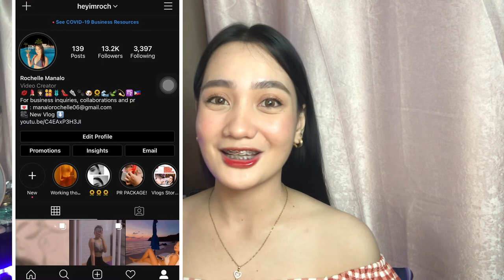AFFORDABLE MAKEUP for ONLINE CLASS!✨| Heyimroch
AFFORDABLE MAKEUP FOR ONLINE CLASS✨

Bella Ciao ♡
You know makeup is life! So i made a vlog where i can help you to look for affordable makeup products for your online class. :)) We always wanted to look good and well presentable where we at nor what we’re doing so here it is ❥ I hope you enjoy this video and you learn something from me. :))

↠ 𝙷𝚘𝚙𝚎 𝚢𝚘𝚞 𝚎𝚗𝚓𝚘𝚢𝚎𝚍 𝚝𝚑𝚒𝚜 𝚟𝚒𝚍𝚎𝚘 𝚒𝚏 𝚢𝚘𝚞 𝚍𝚒𝚍 𝚙𝚕𝚎𝚊𝚜𝚎 𝚐𝚒𝚟𝚎 𝚒𝚝 𝚊 𝚝𝚑𝚞𝚖𝚋𝚜 𝚞𝚙 𝚊𝚗𝚍 𝚜𝚞𝚋𝚜𝚌𝚛𝚒𝚋𝚎 𝚝𝚘 𝚖𝚢 𝚌𝚑𝚊𝚗𝚗𝚎𝚕 𝚒𝚏 𝚢𝚘𝚞 𝚑𝚊𝚟𝚎𝚗’𝚝 𝚜𝚘 𝚢𝚘𝚞 𝚌𝚊𝚗 𝚜𝚎𝚎 𝚖𝚎 𝚘𝚗 𝚖𝚢 𝚗𝚎𝚡𝚝 𝚟𝚒𝚍𝚎𝚘♡

*𝙻𝚘𝚟𝚎 𝚢’𝚊𝚕𝚕 𝚜𝚝𝚊𝚢 𝚙𝚘𝚜𝚒𝚝𝚒𝚟𝚎, 𝚔𝚎𝚎𝚙 𝚜𝚊𝚏𝚎 𝚊𝚗𝚍 𝙶𝚘𝚍𝚋𝚕𝚎𝚜𝚜!!😇

🦋𝐏𝐋𝐒. 𝐏𝐋𝐒 ❗
𝐈𝐅 𝐘𝐎𝐔 𝐖𝐀𝐍𝐓 𝐓𝐎 𝐁𝐄 𝐏𝐀𝐑𝐓 𝐎𝐅 𝐈𝐓.

𝘼𝘽𝙊𝙐𝙏 𝙈𝙀 💜
𝐻𝑖 𝑡ℎ𝑒𝑟𝑒! 𝑀𝑦 𝑛𝑎𝑚𝑒 𝑖𝑠 𝑅𝑜𝑐ℎ𝑒𝑙𝑙𝑒 𝑏𝑢𝑡 𝑦𝑜𝑢 𝑐𝑎𝑛 𝑐𝑎𝑙𝑙 𝑚𝑒 “𝑅𝑜𝑐ℎ” 𝑜𝑛 𝑚𝑦 𝑐ℎ𝑎𝑛𝑛𝑒𝑙 𝑦𝑜𝑢’𝑙𝑙 𝑠𝑒𝑒 𝑣𝑖𝑑𝑒𝑜𝑠 𝑎𝑏𝑜𝑢𝑡 𝑚𝑎𝑘𝑒𝑢𝑝 𝑡𝑢𝑡𝑜𝑟𝑖𝑎𝑙𝑠, 𝑓𝑖𝑡𝑛𝑒𝑠𝑠 𝑣𝑙𝑜𝑔𝑠, 𝑐𝑜𝑙𝑙𝑒𝑐𝑡𝑖𝑣𝑒 ℎ𝑎𝑢𝑙𝑠 𝑎𝑛𝑑 𝑒𝑡𝑐. 𝑇ℎ𝑎𝑛𝑘𝑠 𝑓𝑜𝑟 𝑠𝑡𝑜𝑝𝑝𝑖𝑛𝑔 𝑏𝑦 𝐼 ℎ𝑜𝑝𝑒 𝑦𝑜𝑢 𝑒𝑛𝑗𝑜𝑦 𝑖𝑡 𝑎𝑛𝑑 𝑠𝑒𝑒 𝑦𝑜𝑢 𝑜𝑛 𝑚𝑦 𝑛𝑒𝑥𝑡 𝑜𝑛𝑒 𝑏𝑦𝑒 𝑚𝑤𝑎𝑎𝑎𝑎𝑎ℎ :*